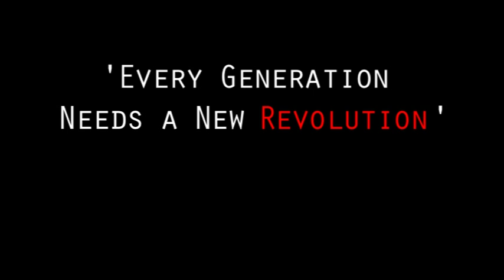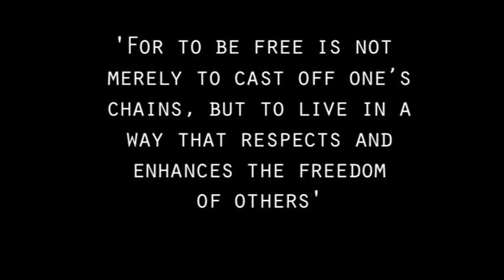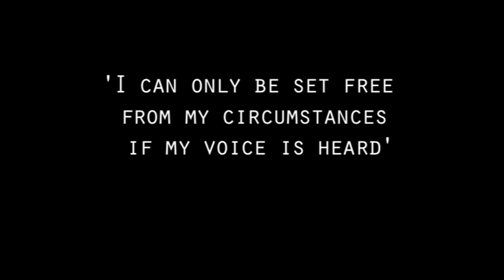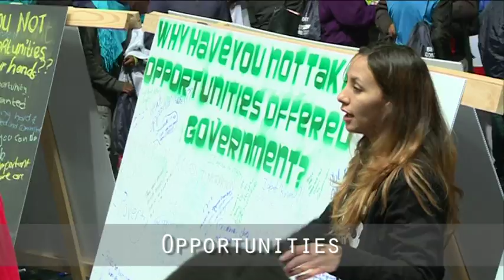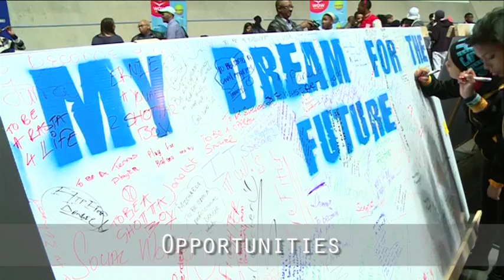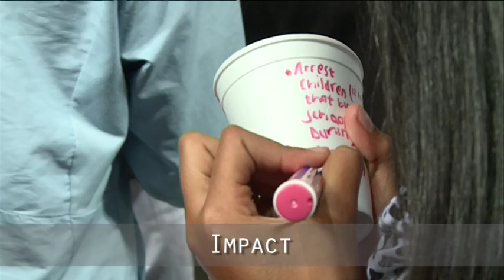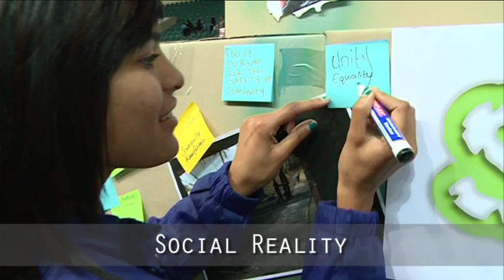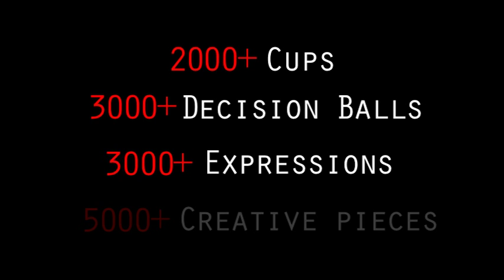Revolution Documentary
"Every generation needs a Revolution" - Thomas Jefferson

The Western Cape Department of Social Development hosted an UNCONFERENCE event where more than 2000 youth had a chance to be the change they want to see in their community. This documentary will take you on the journey of 16 June 2013 Youth Day Unconference.